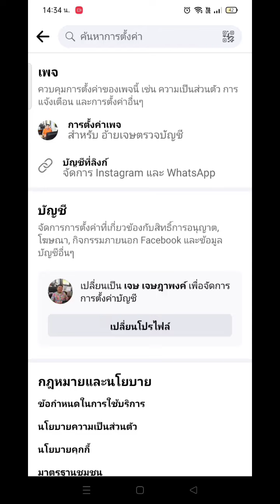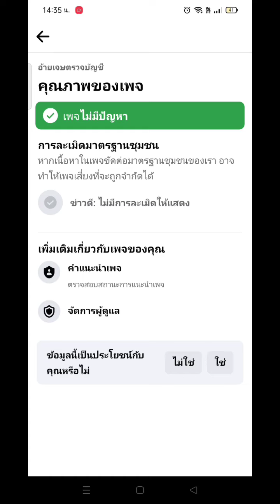วิธีการตรวจสอบคุณภาพเพจ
เพจอ้ายเจษตรวจบัญชี